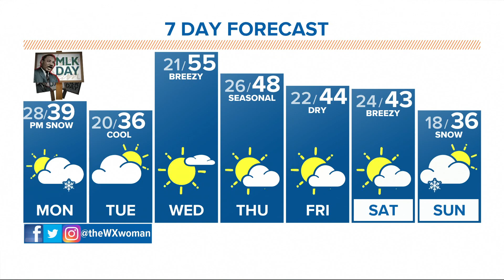The Denver Gazette's forecast for Jan. 17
9NEWS (KUSA) is located in Denver, Colorado.